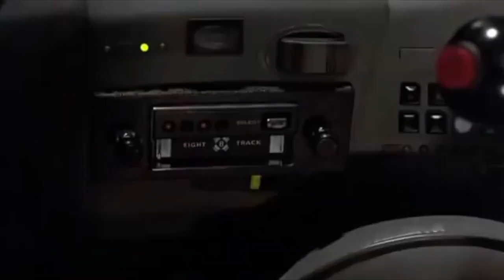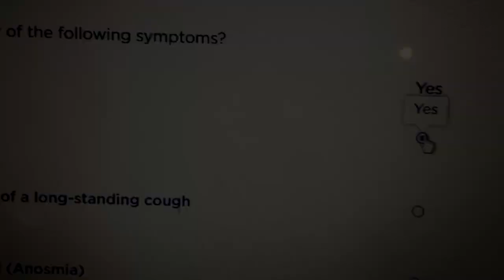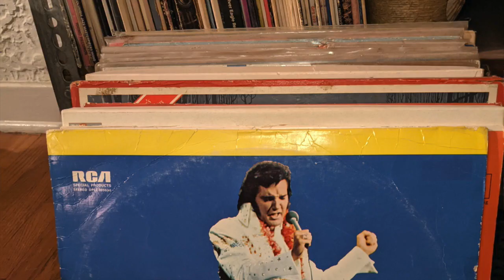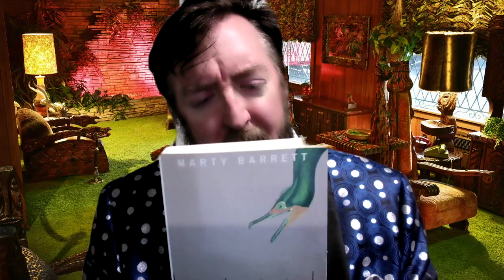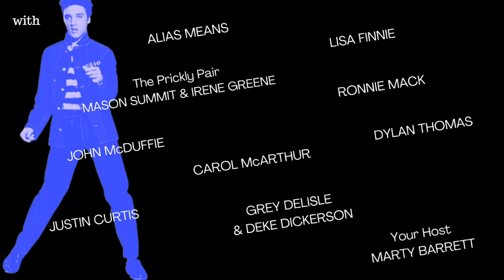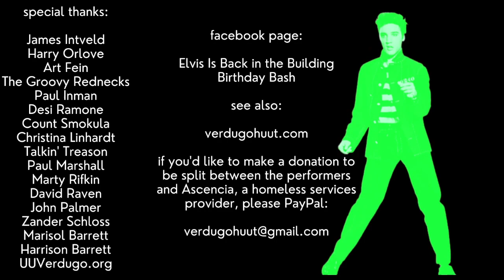The 36th Annual Elvis Is Back in the Building Birthday Bash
Join host Marty Barrett for the COVID Spike edition of an LA tradition since 1986: a tribute to Elvis Presley with performances from across the breadth of the King's career. Featuring interviews and performances from Ronnie Mack, Lisa Finnie, John McDuffie, Alias Means, Justin Curtis, Carol McArthur, Dylan THomas, Deke Dickerson, Grey DeLIsle, and The Prickly Pair.